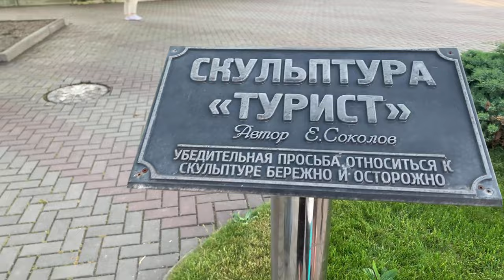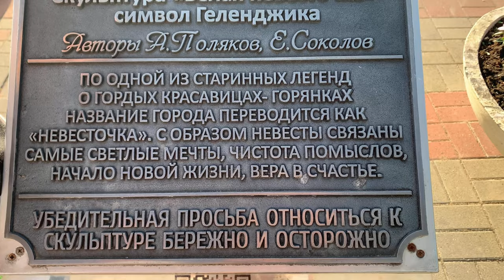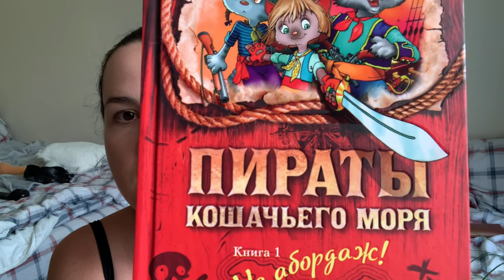Влог/Геленджик/Голубая бездна/Покупки/ЖК в котором живем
ЖК Резиденция "Утриш"